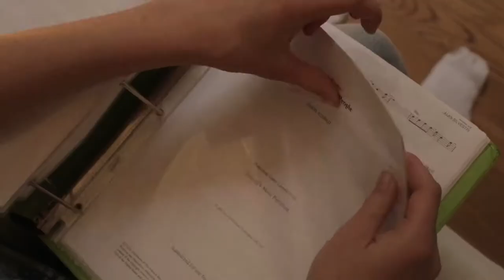The Life of a 15-year-old Pianist - AdolescentTV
Everyone has a relationship to music, but few dedicate themselves at a young age to the production of rhythm and melody. In a new video portrait by our own Isobel Mosley, 15-year-old pianist Lea Bond talks about what inspired her to take up the piano as a child, the inspiration behind her music, and the feelings of connection and self-expression that are evoked within her whenever she sits at her piano.

Director: Isobel Mosley